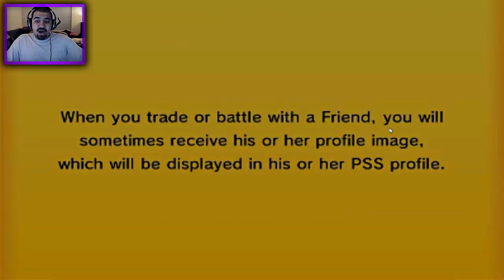Pokémon X & Y Wi-Fi Battle #002 vs HGSS1994 "Absent Minded & Unaware"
WHAT'S GOOD YOUTUBE?! Watup. Today we've got a live narrated X&Y Wi-Fi Battle for you guys! Wi-Fi battles will be a DAILY series here on the channel in my attempt to get better at competitive battling! All Wi-Fi battles are setup through Twitter due to ease so if you're interested in battling, keep an eye out for tweets there! SMASH that LIKE button for me if you enjoyed and as always, thank you for checking out the video! :D -Nappy

- HIT ME UP on Facebook!

Our opponent today!